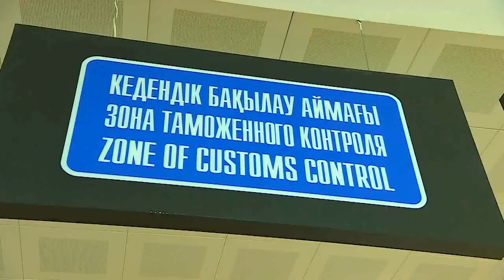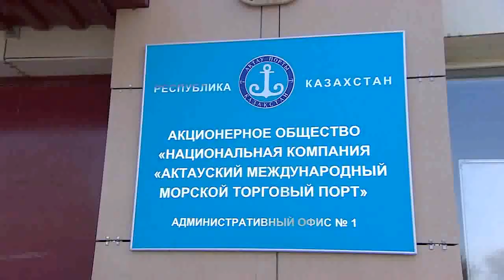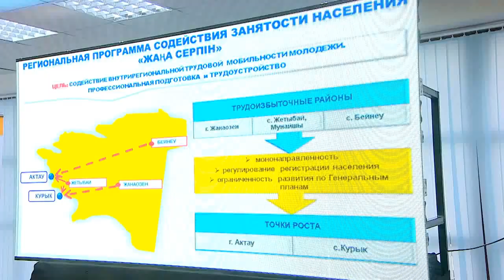ВИДЕООТЧЁТ: Рабочая поездка Карима Масимова в Мангистаускую область, 09.08.2016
ВИДЕООТЧЁТ: Рабочая поездка Премьер‑Министра РК в Мангистаускую область, 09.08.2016